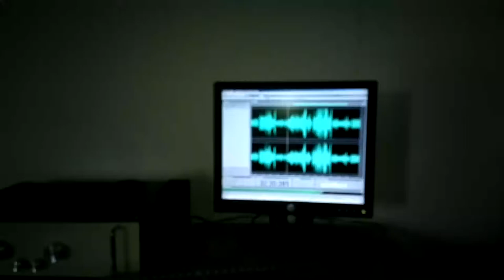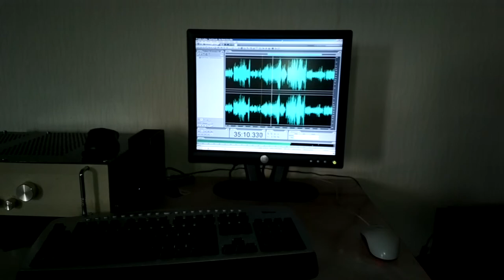Nokia 808 (Pro Camera application) + Focal